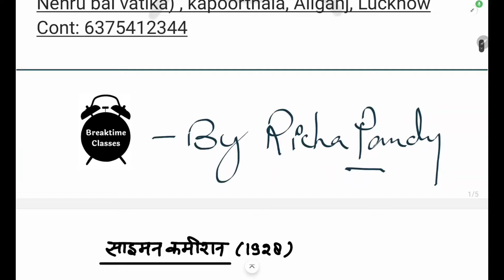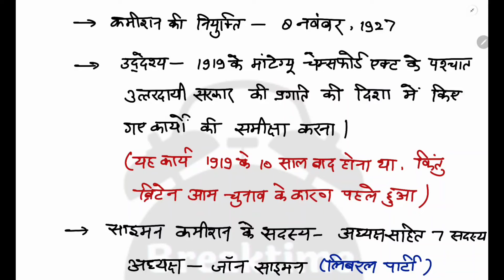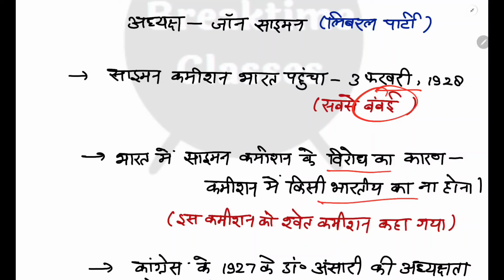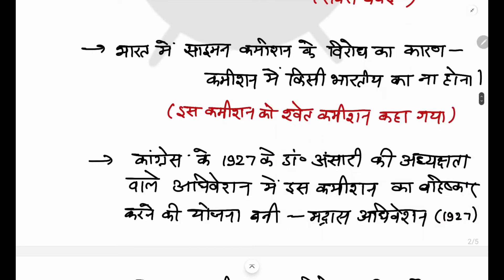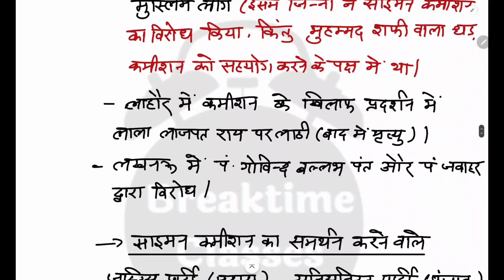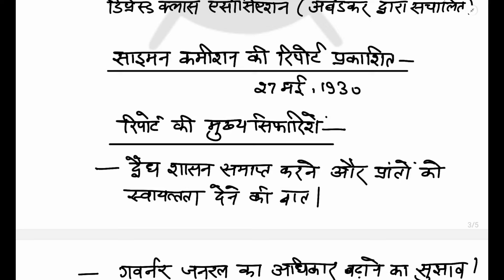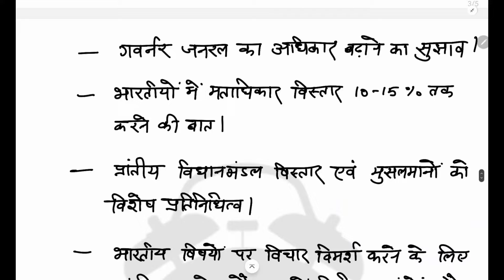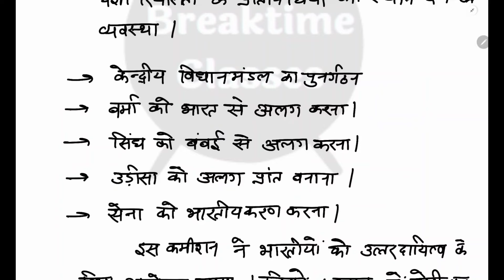साइमन कमीशन (संपूर्ण) for UPPCS, RO/ARO | Richa Pandey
साइमन कमीशन
modern history booster
uppcs strategy, mind Booster
modern history for uppcs, history for uppcs
current affairs for uppcs, current affairs for RO ARO, how to clear uppcs prelims, current affairs 2024, how to clear uppcs prelims